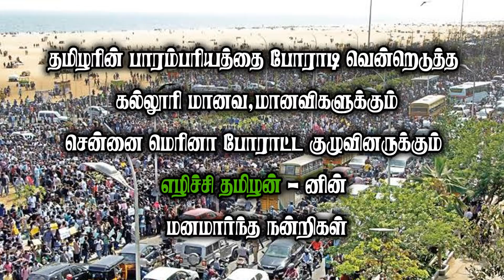ETSS - கோட்டநத்தம்பட்டி (நடுமாடு-01.11.2020)